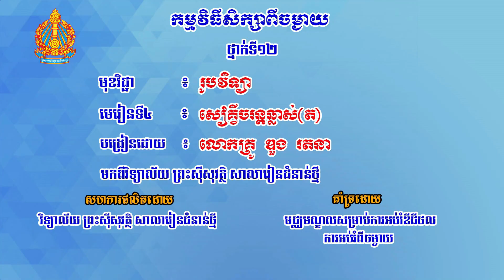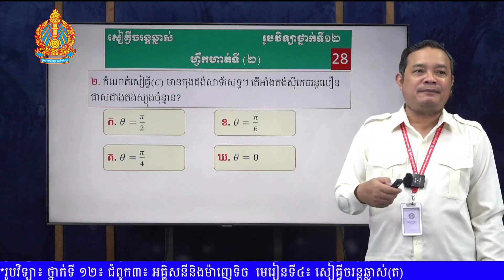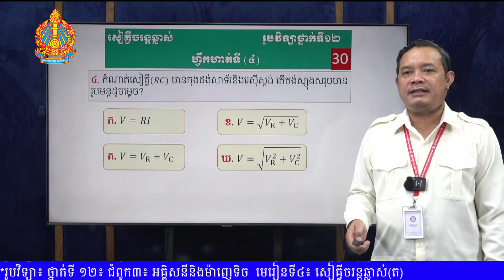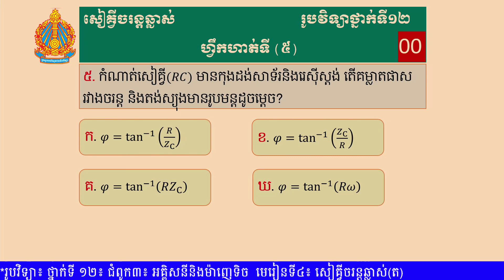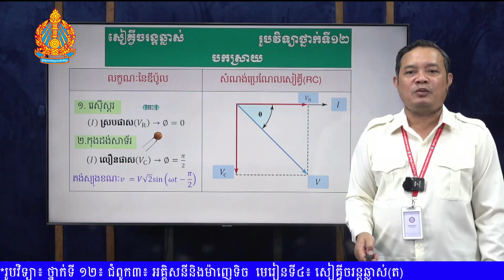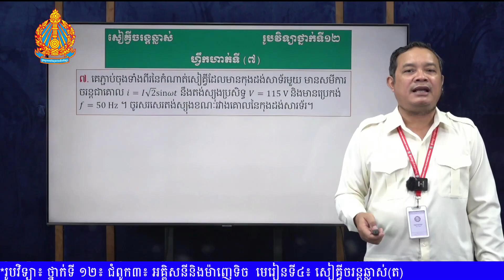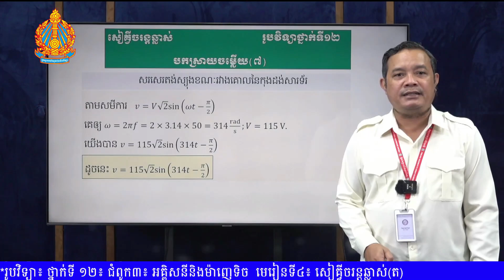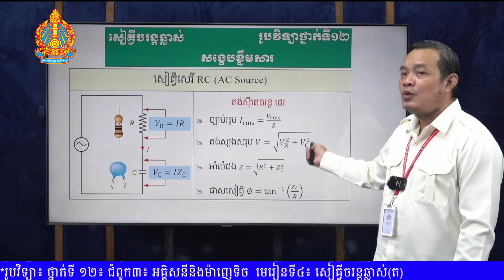K12PHYEP39 39 រូបវិទ្យា៖ ថ្នាក់ទី ១២៖ ជំពូក៣៖ អគ្គិសនីនិងម៉ាញេទិច មេរៀនទី៤៖ សៀគ្វីចរន្តឆ្លាស់ត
មុខវិជ្ជា៖ រូបវិទ្យា៖ ថ្នាក់ទី ១២
ថ្នាក់ទី៖ ១២
មេរៀនទី៤៖ សៀគ្វីចរន្តឆ្លាស់ត